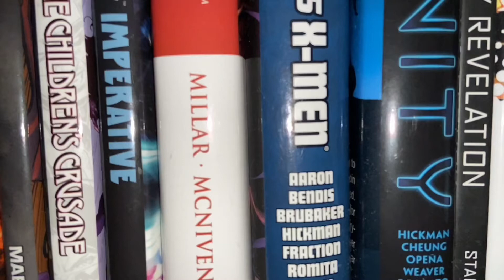Supervillain Spotlight: Cheetah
In this spotlight, we take a look at Wonder Woman’s deadliest foe: Cheetah!